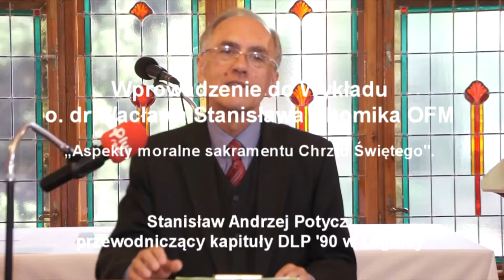Wrowadzenie do Wykładu Stanisław Andrzej Potycz przewodniczący kapituły DLP'90 w Legnicy